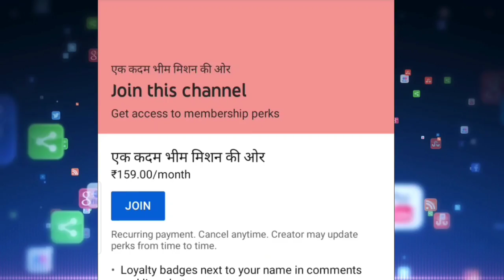Chandrashekhar Azad Faridabad के गांव शाहपुर के पीड़ित परिवार से मिलने पहुंचे | Bhim Army